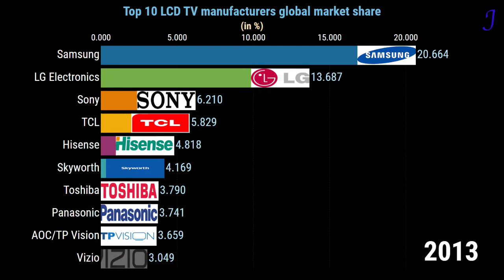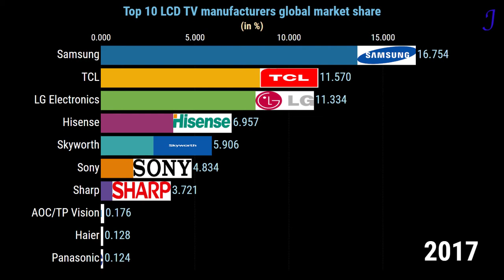【WEer】LCD TV | Top 10 LCD TV manufacturers global market share | 2008 to 2018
【Description-✎】
Global market shipment share held by LCD TV manufacturers from 2008 to 2018
This bar chart shows the global market share held by LCD TV manufacturers from 2008 to 2018, and as you can see Samsung held 16.6 percent of the worldwide TV shipments.
Sales of LCD TVs worldwide in the U.S
2016: 106 billion
2017: 102 billion

Asia/Pacific sold LCDs (Units)
2013: 74 million

North America sold LCDs (Units)
2013: 41.8 million

🙌 As always your comment/feedback is welcome